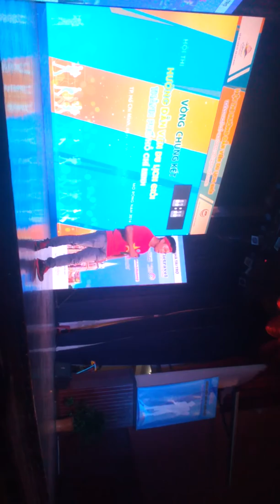Hoi thi HUONG DAN VIEN gioi Tp.HCM 2016(31)